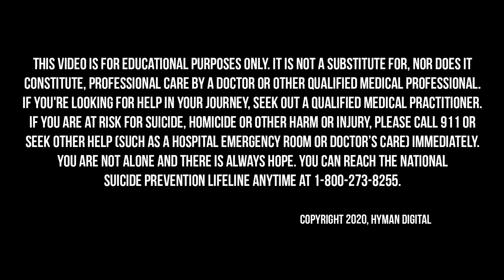Heal Your Mind, Strengthen Your Body, and Live a Genius Life with Max Lugavere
The human body was formed and refined under conditions that no longer exist. The modern world has changed dramatically since our days as hunter-gatherers, and it has caused widespread anxiety, stress, and disease, leaving our brains in despair. But science proves that the body and brain can be healed with lifestyle protocols that help us regain our cognitive birthright.

On today’s Broken Brain Podcast, our host, Dhru, talks to Max Lugavere, a filmmaker, health and science journalist, and the author of the New York Times bestselling book Genius Foods: Become Smarter, Happier, and More Productive While Protecting Your Brain for Life. He is also the host of the #1 iTunes health podcast The Genius Life.

Max appears regularly on The Dr. Oz Show, the Rachael Ray Show, and The Doctors. He has contributed to Medscape, Vice, Fast Company, CNN, and The Daily Beast, has been featured on NBC Nightly News, The Today Show, and in The Wall Street Journal. He is a sought-after speaker and has given talks at South by Southwest, TEDx, the New York Academy of Sciences, the Biohacker Summit in Stockholm, Sweden, and many others.

In this episode, Dhru and Max talk about the evolving field of circadian biology and how we can set our internal clocks to create optimal energy, focus, clarity, and digestion. They also talk about how toxic industrial chemicals are perhaps the most harmful culprits in the battle against inflammation, and how they can disrupt our endocrine system, which governs our brain function, fat storage, sexual development, and everything in between. They also talk about the latest research on fasting, a technique proven to extend lifespan, and reduce the risk for many chronic diseases.

In this episode, we dive into:
 - Max’s personal story of losing his mom to a mysterious form of dementia and how that inspired the work he is doing today (2:54)
 - How our allostatic load affects our immune system (17:23)
Chemical compounds in plastic products and why we need to be aware of them (20:37)
 - Why we should prioritize protein in our diet (35:53)
 - Circadian biology and why when we eat may matter as much as what we eat (46:13)
 - Exercise and how to time your meals (56:14)
 - The crucial role vitamin D plays in our health (57:58)
 - How to navigate the modern world in a way that supports mental health (1:05:23)
 - What helped Max when he was grieving the loss of his mom (1:11:31)
 - Where to learn more about Max Lugavere (1:20:11)

You can find his book, The Genius Life: Heal Your Mind, Strengthen Your Body, and Become Extraordinary, right
Listen to Max’s behind the scenes interview with Dhru about building a personal brand and turning your passion into a business
Check out Max’s podcast The Genius Life here, and listen to his top three episode recommendations:
- Sex, Hormones, and Your Brain on Birth Control with Dr. Sarah Hill
- Detox Your Brain to Lose Weight, Beat Stress, and Crush Life with Dr. David Perlmutter
- Where Medicine Fails, Is Dairy Healthy, Mercury in Fish, and Exercising for Longevity with Chris Kresser